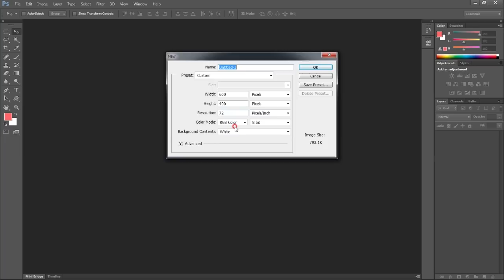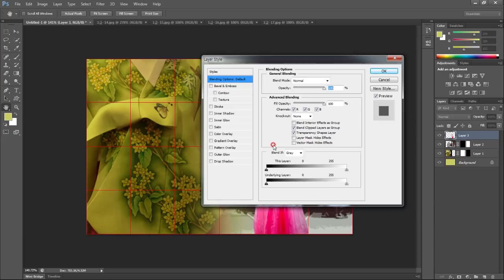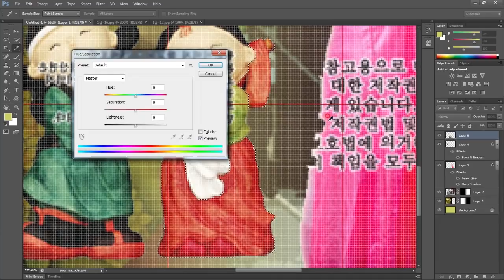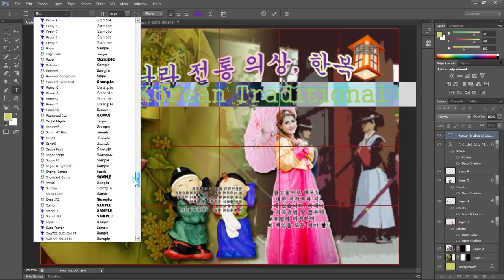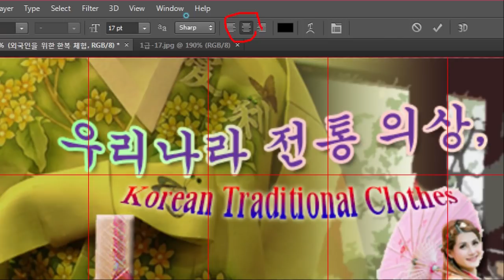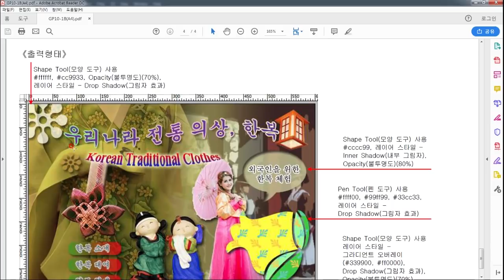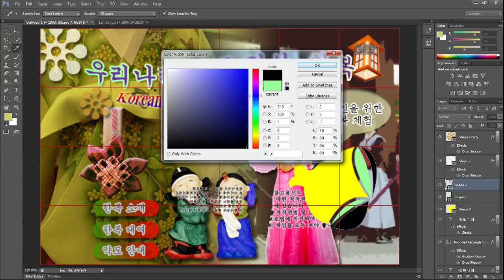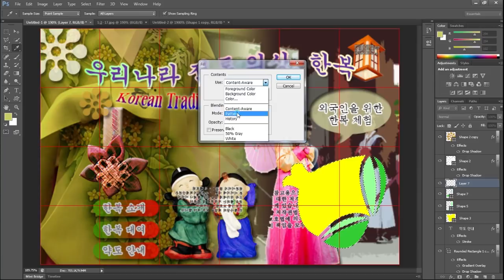GTQ 승희쌤 의 영상수업, GTQ 2018년 10월 1급 B형 4번문제, GTQ1급, 포토샵 자격증 문제풀이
승희쌤 의 영상수업, GTQ 2018년 10월 1급 B형 4번문제, GTQ1급, 포토샵 자격증 문제풀이
실습파일 다운 받으세요~